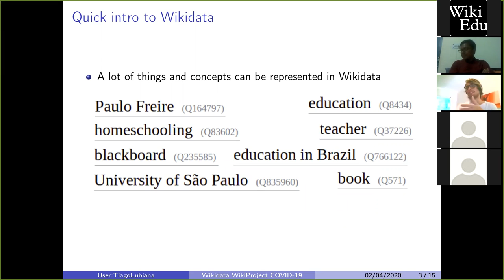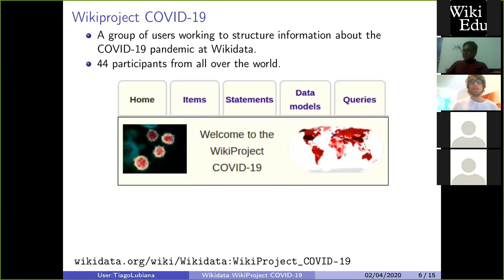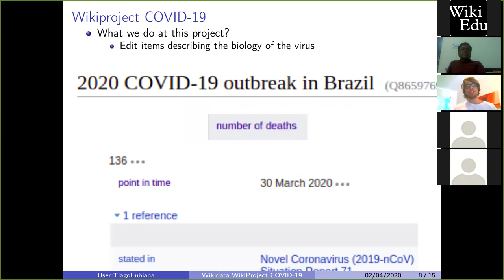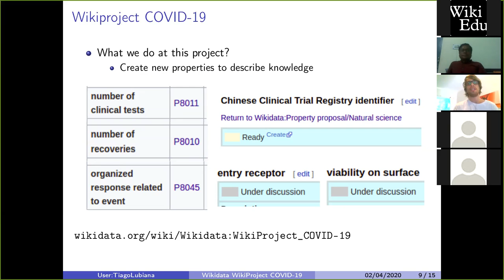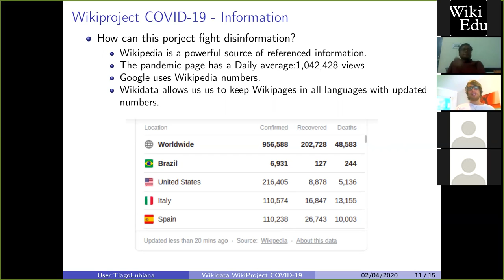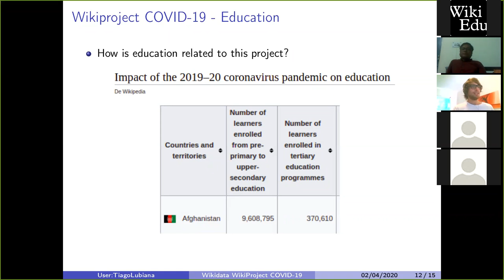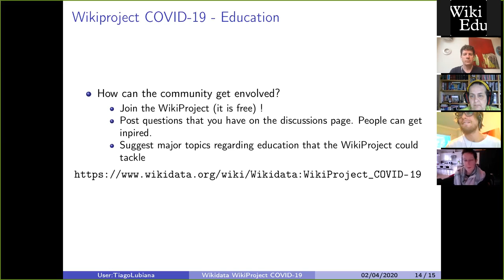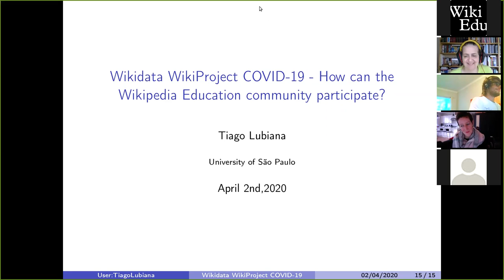Wikipedia & Education User Group Open Meeting April 2020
Wikipedia & Education User Group Open Meeting, April 2, 2020

Topic: Wikimedia & Education community's response to the COVID-19 pandemic

Agenda:

* Introductions
* Update from user group board
* Featured speakers:
** Nichole Saad and Melissa Guadalupe Huertas from the WMF Education Team will talk about their strategy and how you can help.
** User:TiagoLubiana, a graduate student in Computational Biology from the University of São Paulo, and a leading editor at Wikidata:WikiProject COVID-19, will discuss Wikidata's work around COVID-19 and how the Wikimedia and education community can help.